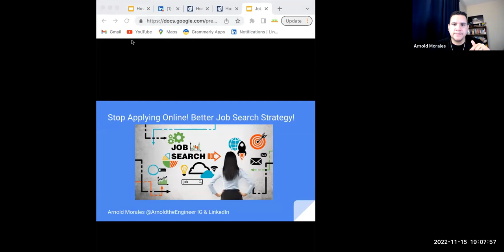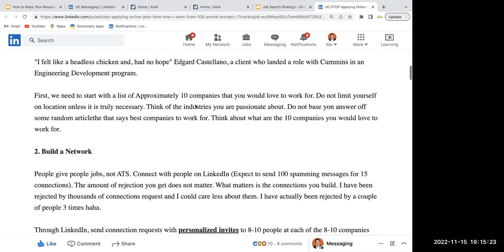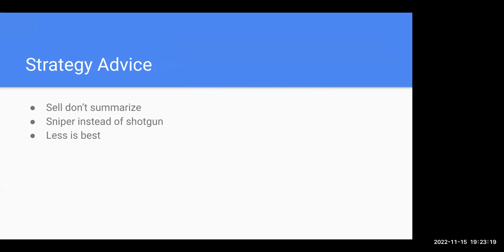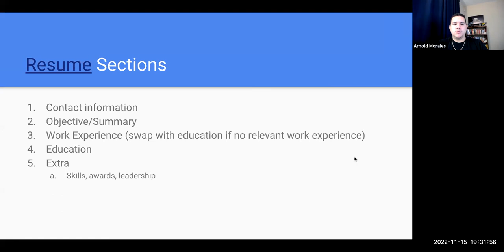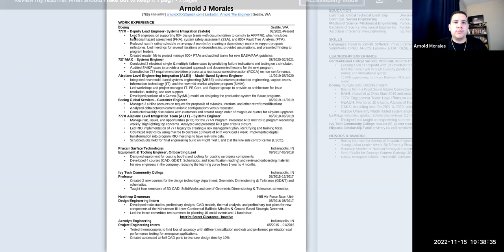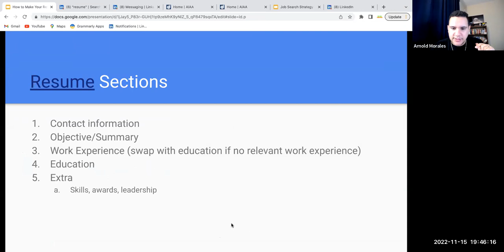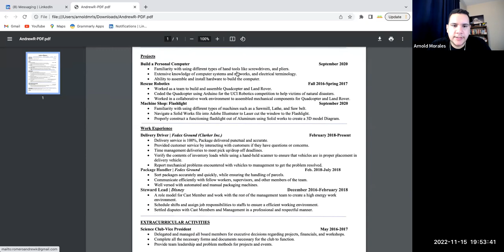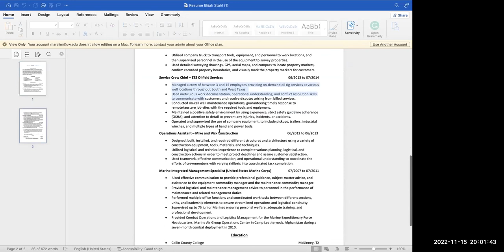AIAA Region IV Career Development Video 2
AIAA Region IV Career Development Series, Video 2 covers effective job search strategy.